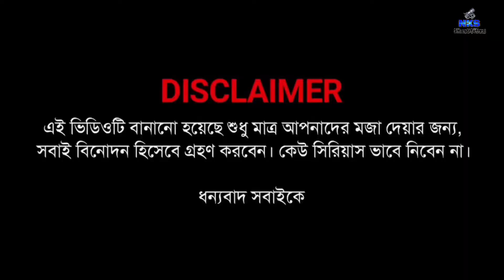Mahalayar Din | মহালয়ার দিন | rajbongshi true story | rajbanshi comedy mahalaya | Nks Short Films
Presented by : NKS SHORT FILMS.
Story & Directed by : Nilkumar Sarkar.
Cast : Ranbir Sarkar, Randeep Sarkar & Surojit

We try to make you happy by making comedy videos and shorts. And get lots of breathtaking loughter videos.

' Mahalayar din ' this video is usually made for your entertainment.